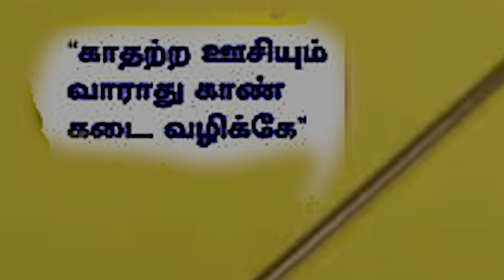பட்டினத்தாரும், பத்திரகிரியாரும், நாயும், திருவோடும்.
உஜ்ஜயினி என்னும் ஊரிற்கு சென்றார் பட்டினத்தார் உச்சினி நகரிலிருந்து ஒரு பிள்ளையார் கோவிலில் நிஷ்டையில் இருந்தார். அப்போதுதான் உஜ்ஜயினி அரண்மனையில் திருடிவிட்டு ஓடி வந்த திருடர்கள் இருளில் நிஷ்டையில் இருந்த பட்டினத்தாரை பிள்ளையார் என்று நினைத்து தங்களது களவு தொழிலில் வெற்றிக்கு காணிக்கையாக அரண்மனையில் திருடிய தங்கப் பதக்க மணிமாலை ஒன்றை வீசி எறிந்தன நிஷ்டயில்
இருந்த பட்டினத்தார் அடிகள் கழுத்தில் மணிமாலை விழுந்தது. மறுநாள்
நிஷ்டையில் இருந்த பட்டினத்தார் அடிகள் கழுத்தில் தொங்கிய மணிமாலையை வீரர்கள் கண்டு இவர்தான் திருடர் என்று தவறாக நினைத்து அரசன் முன்பு நிறுத்தி,
பத்ரகிரி மன்னனும் விசாரணை ஏதும் செய்யாது பட்டினத்தார் அடிகளை கழுவு மரம் ஏறும்படி உத்தரவிட்டான்.
மேலும் வீடியோவை பார்க்கவும்.